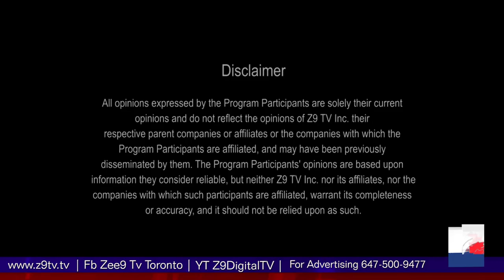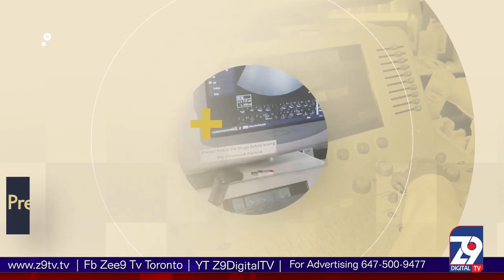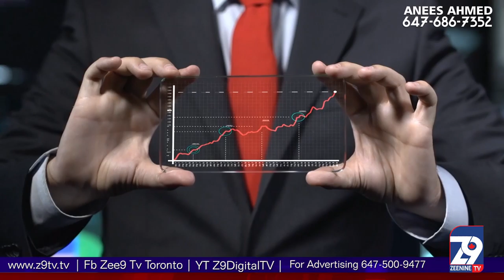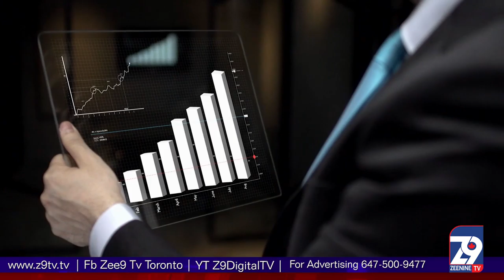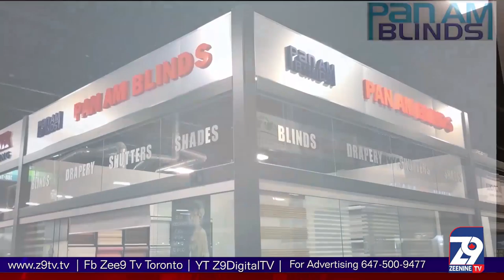Mental Health Issues, Life Coach || Zee9 Digital TV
Host: Rabia Kazmi
Guest: Qamar Faiz (Life Coach)
Director: Ali Shah
Executive Producer: Rabia Kazmi
Production: Zee9 Digital TV Canada